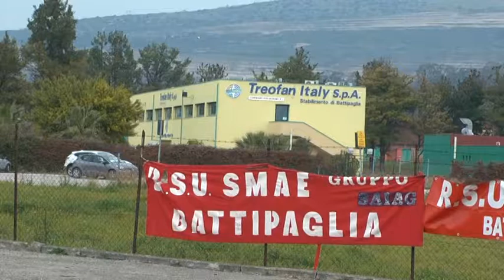TREOFAN, 27 FEBBRAIO TAVOLO TECNICO